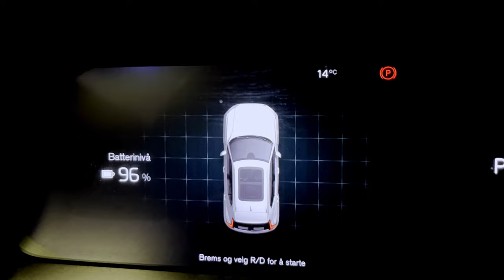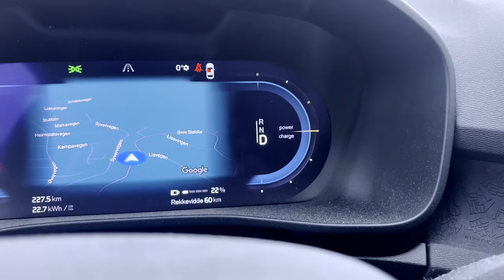Πασχαλίνη απόδραση στην Νορβηγία στους μείον 5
Πήρα το ηλεκτρικό μου αυτοκίνητο για μια απόδραση σε έναν πολύ δημοφιλή προορισμό στην Νορβηγία.